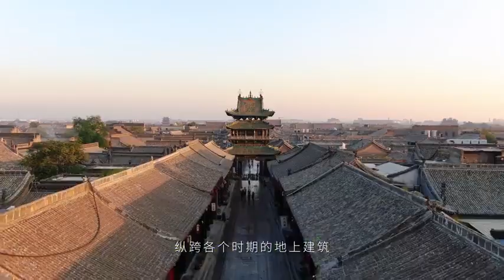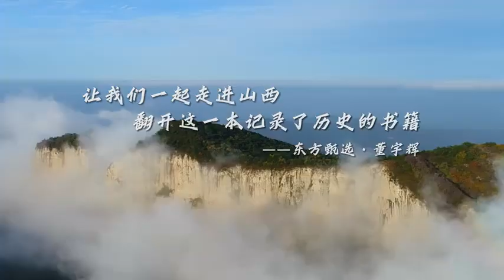【文化旅游】“像爱护自己的生命一样，做好文物保护工作” 来源@山西省人民政府微博视频